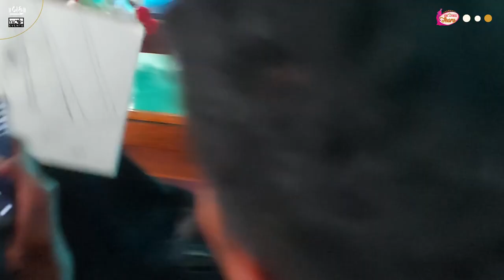Talent Round | Miss Tharu 2021 | Contestant No. 12 | Prerana Chaudhary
Representing : Tikapur, Kailali